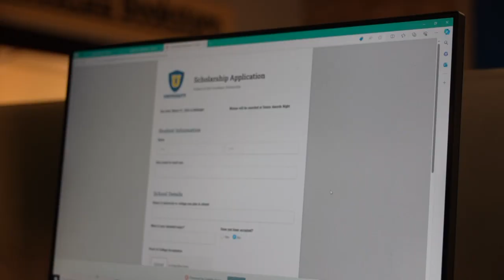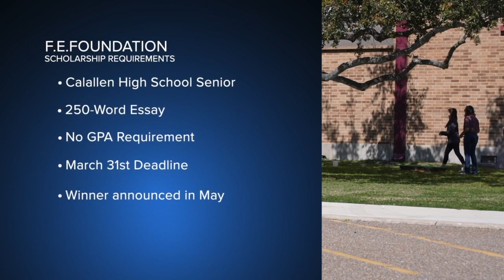Former Calallen High School Student giving $1,000 scholarship to seniors